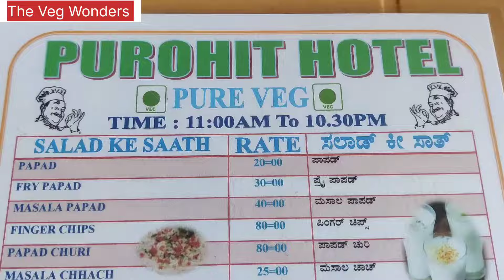ಹೈ ವೇ ಪಕ್ಕದಲ್ಲಿ ಈ ಡಾಬಾ ದಲ್ಲಿ ಊಟಾ ಹೇಗಿತ್ತು ? Dhaba Meal | Lunch Time |Kannada Vlogs | The Veg Wonders